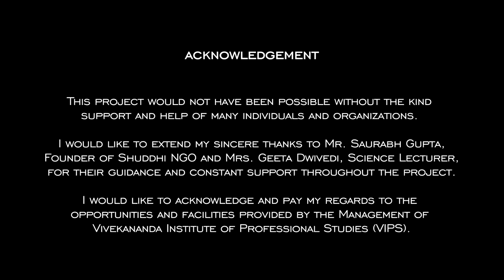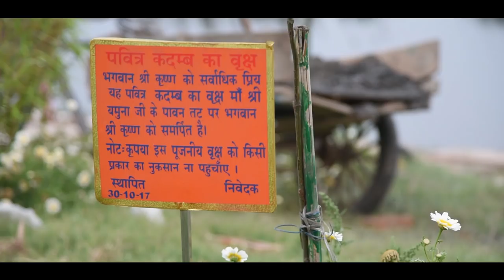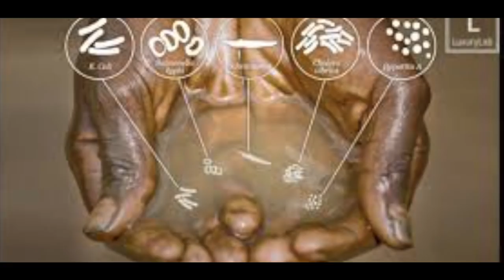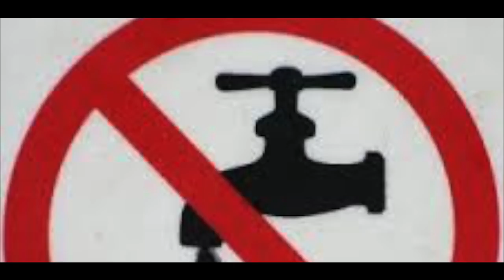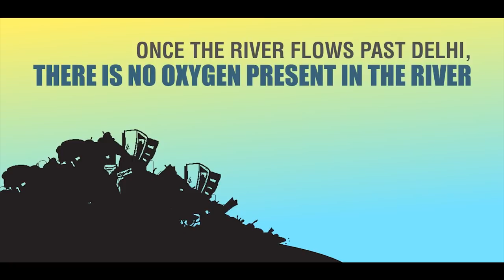Yamuna - From Sacred to Shame | Documentary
Yamuna - From Sacred to Shame is a documentary on the natural history of River Yamuna in India and it’s transformation from a sacred river to India’s most Dirtiest River over the years. For Hindus, the Yamuna is a sacred river and a place of pilgrimage, a deep influences on their religion and culture as well as being their lifeblood. It originates from Yamunotri glaciers in the lower Himalayas at an elevation of approximately 6387 meters. The barrages formed on the river are playing a major role in escalating the river pollution. The Yamuna has been reduced to a small stream, draining industrial effluents, sewage, dirt and other toxic substances. There is an urgent need to take stringent measures to alleviate these pollution loads and save a dying river.

Credits:

Directed By: Sahil Prakash
Produced By: Vivekananda Institute of professional studies
Project Supervisor: Dr. Ankit Sharma
In co-operation with: Shuddhi NGO
Special Thanks: Dr. Geeta Dwivedi and Mr. Saurabh Gupta
Director of Photography: Sushant Sonkar
Edited By Shubham Verma
Production Head: Sharad Anand
Post Production Supervisor: Bhavnish Anand